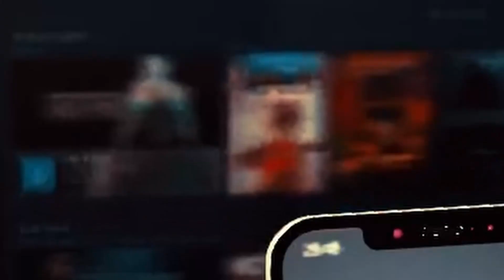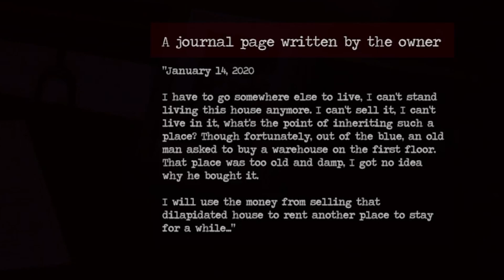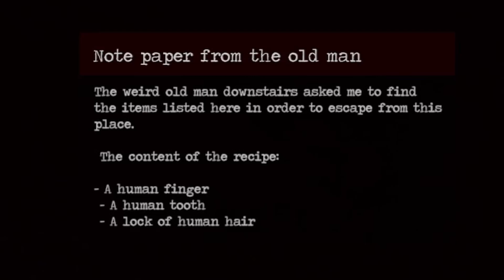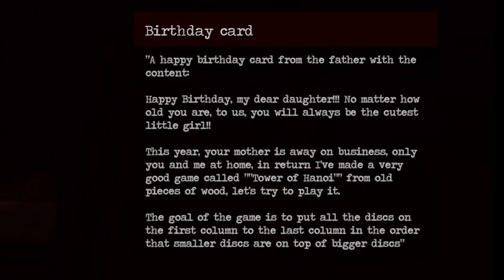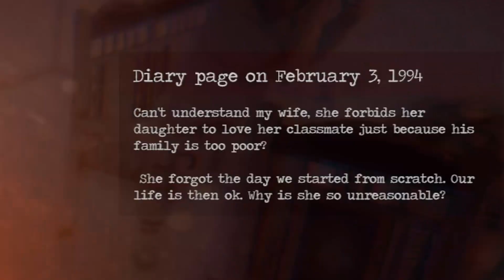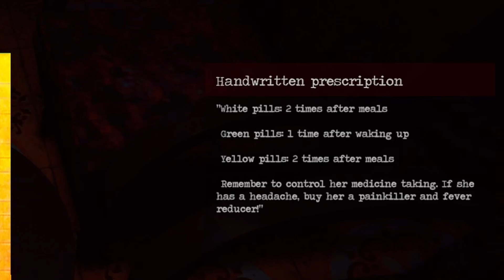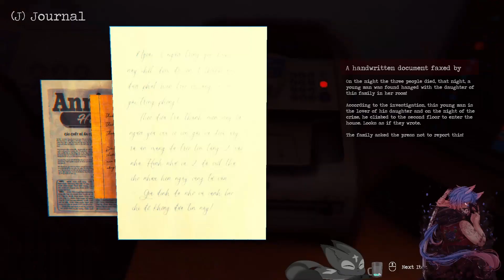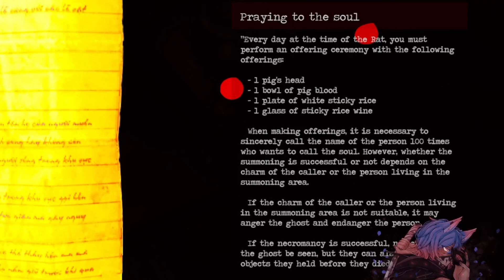I Played The Death: Thần Trùng So You Don't Have To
If you want to see these live check out my twitch linked below!